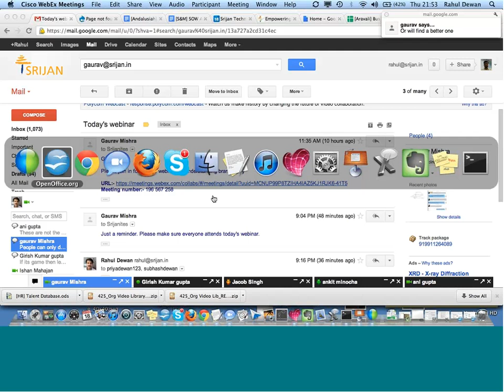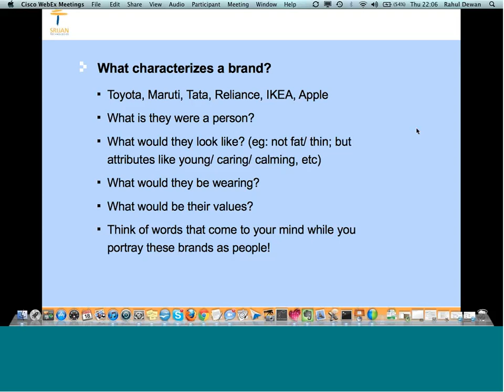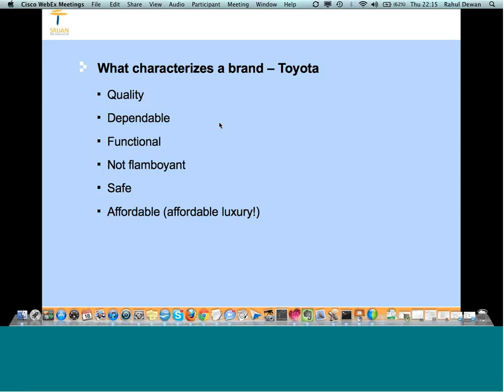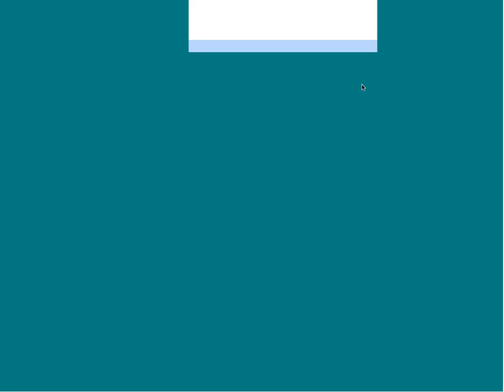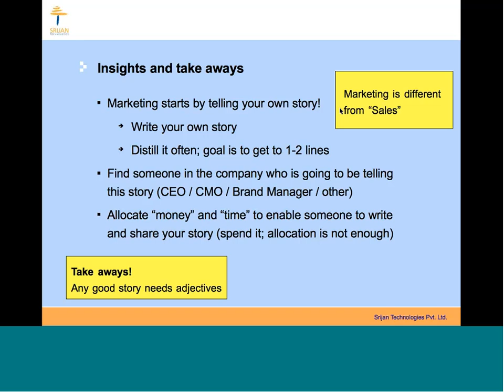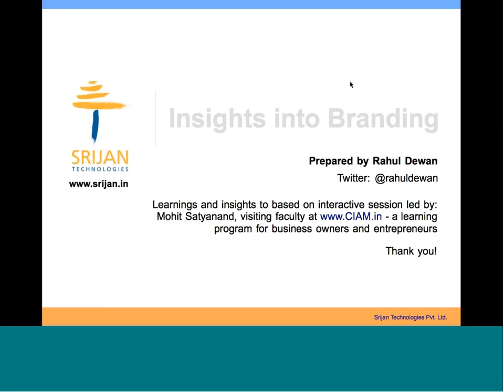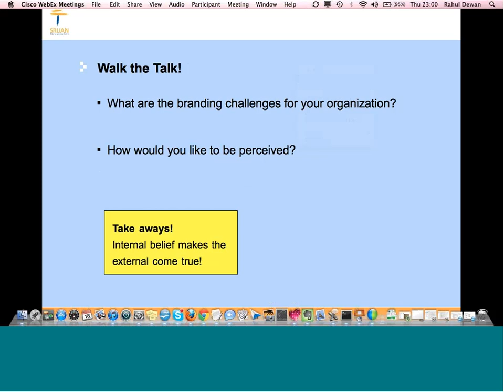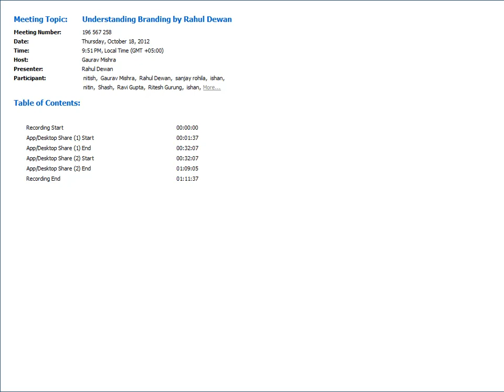Understanding Branding by Rahul Dewan